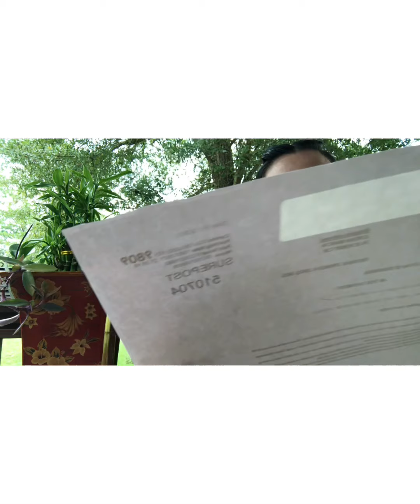LACOSTE ORIGINAL BAGS + SHOES BIG SALE unboxing 223$ I BOUGHT 118.98$ WOW